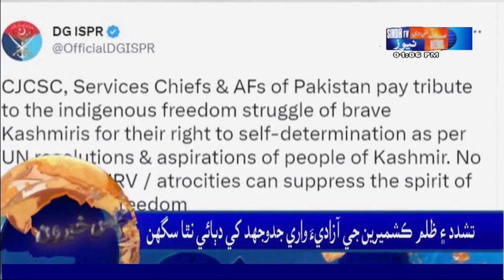01 PM Headlines ll Sindh TV News || 05 February 2023